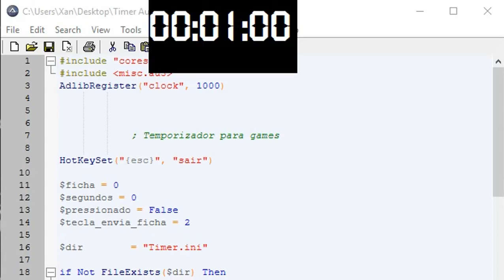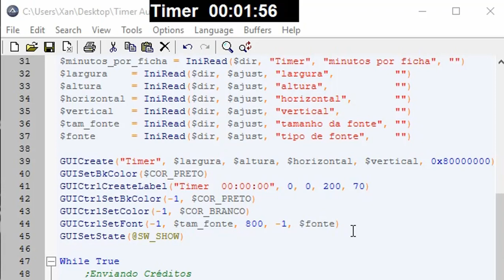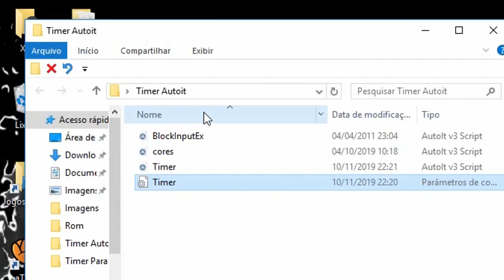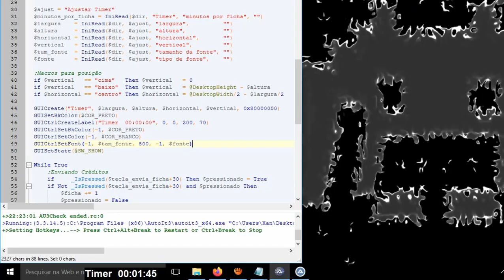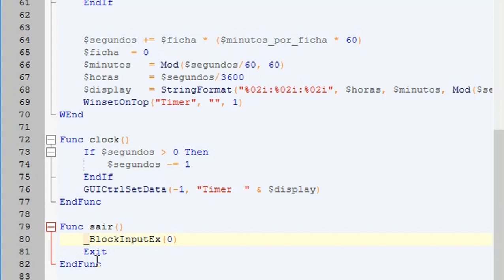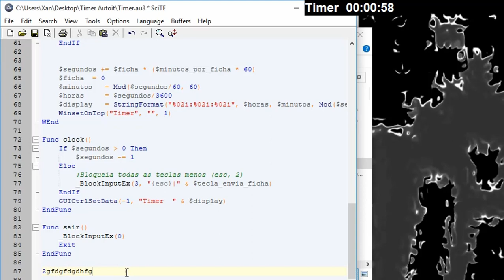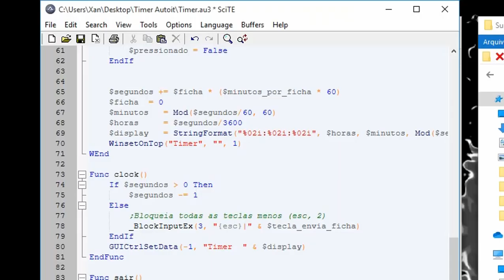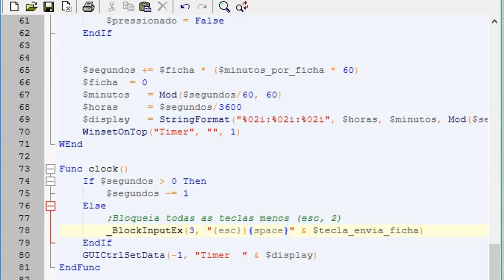Timer para jogos Autoit (Final)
manda o link por favo